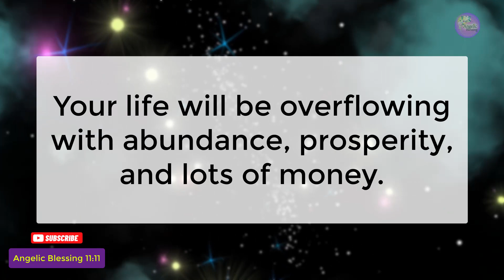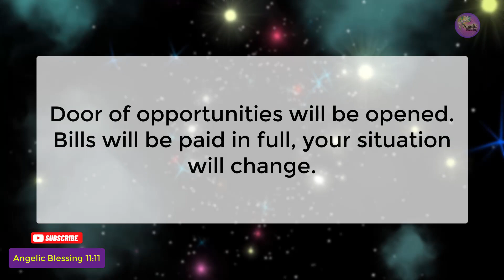7777🌈God message today💌Some Kind of miracle will happen💕lawofattraction🦋Angelic Blessing 11:11 #069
777 The sign is clear, It's a sign, some kind of miracle will happen today. Sleep well tonight. Watch this full video to see today's God message for you.
Universe message for you today, must watch!
🦋An unexpected blessing is coming.
Two minute magic prayer to the universe!!
Universe message for you and Angelic 1111 blessings for you!
If you find this video, then god has sent you this message.
Believe it's a sign 11:11
Universe has this message for you. You were meant to see this, very powerful message.
This message is for whoever needs it. This message is from 'The Secret'.